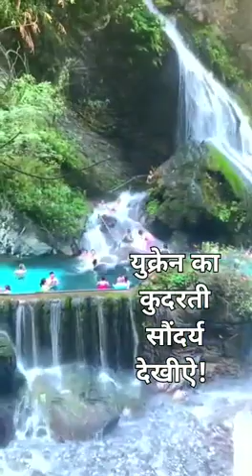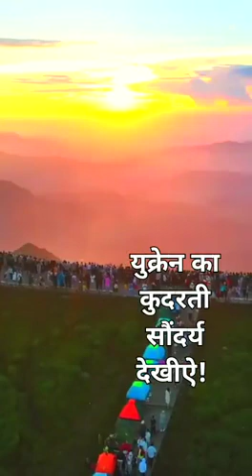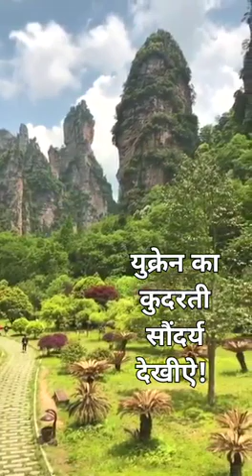अद्भुत सौंदर्य युक्रेन के,कल्पना से भी परे है।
अद्भुत सौंदर्य युक्रेन के।